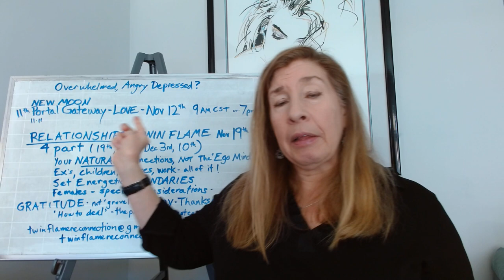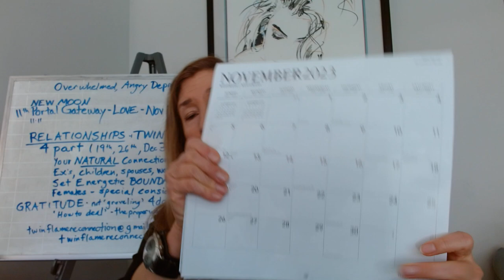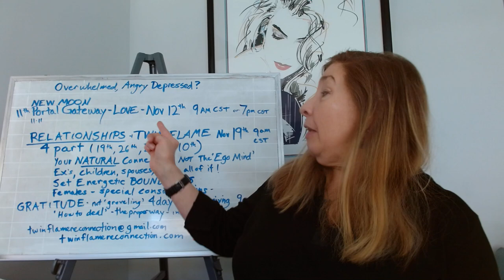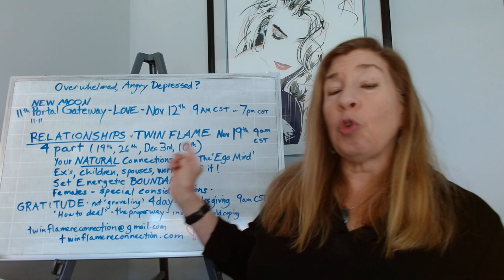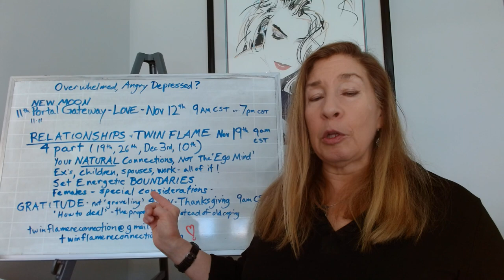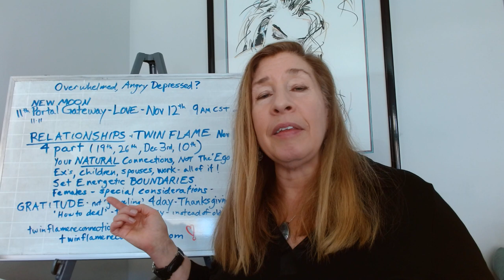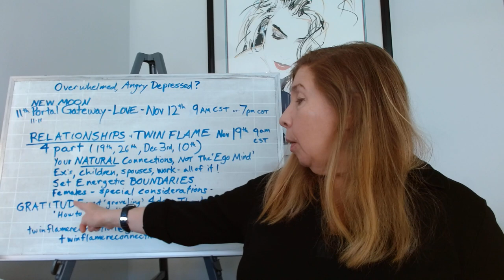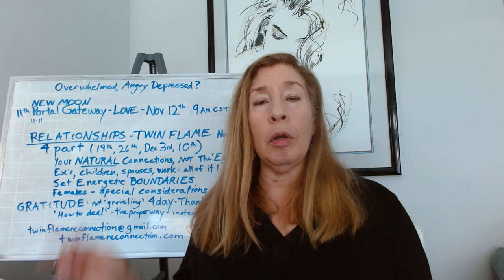HEART CHAKRA HEALTH & conditions: Angry, Hostile, Depressed, Hurt. Hatred